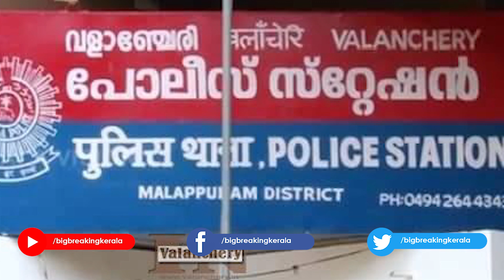കെ ടി ജലീലിന് നന്ദി പറഞ്ഞ് ഇ കെ സുന്നി നേതാവ്..സംഭവം ഇങ്ങനെ..വിശദീകരിച്ച് നേതാവ് | kt jaleel